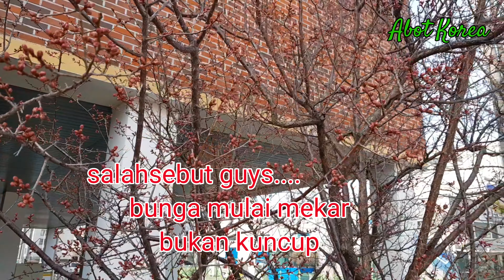MASUK HUTAN CARI REBUNG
Hari minggu santai guys. ngak ada aktivitas di rumah, saya pergi ke hutan bambu di kaki bukit cari rebung. Walaupun hasilnya ngak ada 😁😁😁.